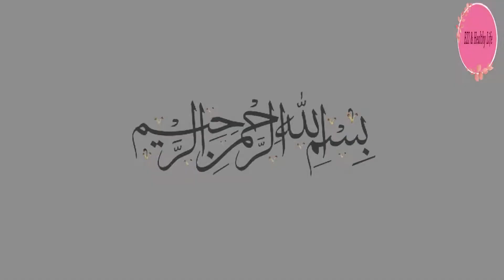CHAPLI KABAB RECIPE - NEW TASTE | EASY RECIPE | EID UL ADHA SPECIAL | EZI & HEALTHY LIFE